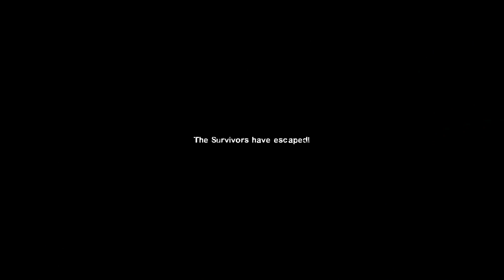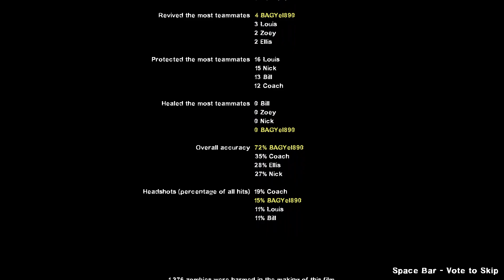Dead Air but we're BLEEDING OUT! (8 Survivors)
This one wasn't so bad. There were only supplies for 4 survivors and we had 8 so I spent most of my time rushing and getting ready to abandon the bots if I had to. But, thanks to my 'very impressive' bot addons, they managed to hold their own and survive. WOW! What an interesting turn of events for the bots! I am actually impressed. And I am rarely... impressed.

Timestamps:
Chapter 1 0:00
Chapter 2 2:18
Chapter 3 8:19
Chapter 4 14:17
Chapter 5 17:36